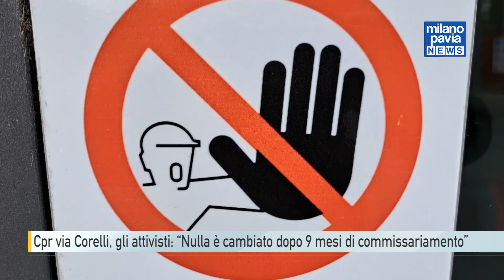Cpr via Corelli, gli attivisti: “Nulla è cambiato dopo 9 mesi di commissariamento”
Era il 21 dicembre 2023 quando è stata data la notizia del commissariamento del centro di permanenza per i rimpatri di via Corelli a Milano in seguito all’inchiesta della procura che, come un vaso di pandora, ha messo in luce le condizioni disumane in cui erano costretti a vivere i soggetti rinchiusi.
Oggi a distanza di nove mesi, nei giorni in cui scade il termine per il deposito della relazione del commissario designato dalla Procura per sovrintendere al Cpr dopo il sequestro del gesotre, , la rete Mai più Lager - No ai CPR ha voluto pubblicare la propria contro-relazione: una raccolta di 144 pagine composta da circa  un centinaio , tra video,  immagini e testimonianze raccolte nei mesi di commissariamento.

Ciò che emerge secondo gli attivisti è che nulla è cambiato rispetto alla vecchia gestione, anzi la struttura è rimasta fatiscente, sporca, infestata di insetti e letteralmente invivibile con le temperature interne infernali raggiunte d'estate e i continui svenimenti.

Mesi in cui la rete mai più lager ha denunciato più volte episodi di autolesionismo grave, pestaggi da parte delle forze dell’ordine a danno di ragazzini, in vere e proprie spedizioni punitive notturne; deportazioni eseguite con la violenza e contenzioni illegittime;  situazioni di grave disagio e malattie psicofisiche incompatibili con il trattenimento; agenti armati nei moduli abitativi; sedativi a profusione; ostruzionismo nei confronti della società civile che chiede accesso.
secondo gli attivisti, un contesto di vera e propria tortura.
Una situazione dunque che continua a preoccupare, anche in vista dell’avvicendarsi alla gestione del cpr di Milano, del nuovo gestore aggiudicatario, la Ekene Coperativa Sociale, che da quanto riportato dalla rete è già alla guida dei cpr di Macomer e di Gradisca d’Isonzo, dove in due anni sono morte 4 persone.